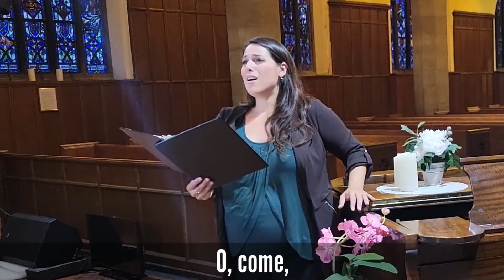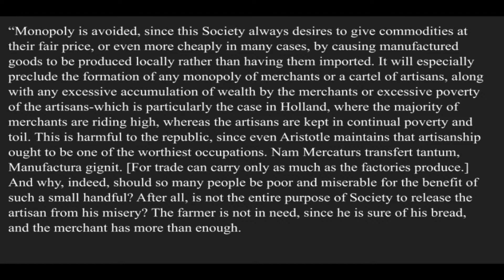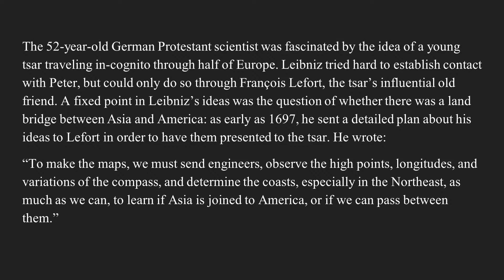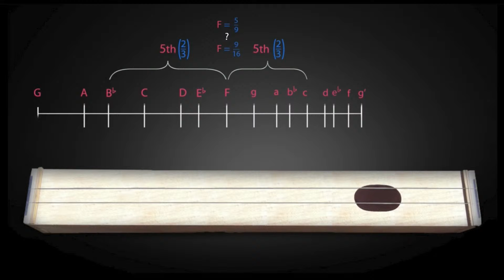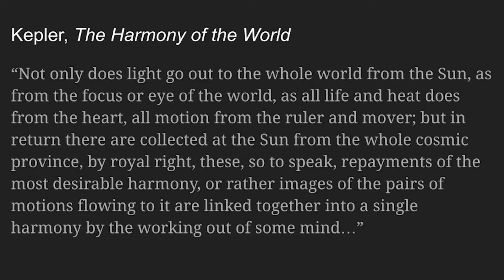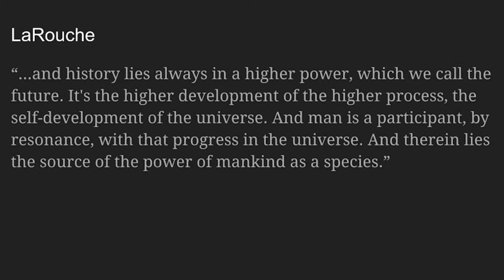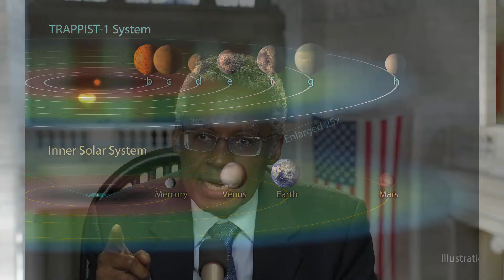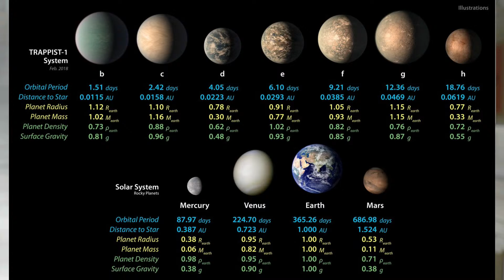The Art of Optimism: Using the Classical Principle to Change the World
Dennis Speed (U.S.), The Schiller Institute: Keynote Address 11:00
Megan Dobrodt (U.S.), U.S. President, The Schiller Institute 32:28
Jacques Cheminade (France), President, Solidarité et Progrès, former Presidential Candidate 59:54
Anastasia Battle (U.S.), Editor, Leonore magazine 1:16:04

Today, we are all living through the most dangerous moment in all of known history. The threat of thermonuclear war, unprecedented starvation and famine, and the rapid transmission of new species of diseases, are all happening at once, encouraged by the Malthusian policies of a mad faction of the trans-Atlantic elite. They engage in war after war, coup after coup, which, no matter how much they deny it, can lead to the deaths of billions of people through thermonuclear carnage, perhaps even in the short term.

The smug Anglosphere proconsuls who call their “unipolar world” dictatorship design, “the march of democracy,” assert their right to invade anyone’s nation “to save the planet,” but howl in protest when, after the violent overthrow of the elected head of state in Ukraine in 2014, an eight-year war, and the ignoring of the UN-supported Minsk Accords, military action is taken by Russia. Not only are relations between Russia and U.S./NATO at an all-time low, but provocations with China are not far behind. The continent of Africa, and nations in Asia and South America are told to choose between the contrived construct “U.S./NATO vs. Russia/China,” but isn’t this really the old colonialism in new clothes, with labels like “climate security,” “the autocracies vs the democracies,” etc.?

This view must be rejected in favor of establishing a new, inclusive world security and development architecture, with an advanced world health platform, including food, water, and other health essentials, as the immediate area of cooperation among nations. Now, instead of cooperation, nations are told they have to take a moral stand in conflicts which they did not initiate, did not consent to, and cannot explain to their own populations. This usually costs them in lives and fortune, and is of no benefit to them. But the world has moved on from the unipolar dominance of 1990. One hundred-fifty nations have embarked on an entirely different road, sometimes referred to as the Belt and Road Initiative, but actually a new process with a completely different orientation with the purpose of establishing a harmony, of interests–economic, scientific, and cultural–not a dictatorship of “democracies.”

The world is only now coming to realize, one hundred years after his birth, how advanced the economic ideas and forecasts of Lyndon LaRouche have been over the past more than 50 years. From the August 15,1971 decoupling of the U.S. dollar from the gold standard, to LaRouche’s June 2014 economic report presenting “Four News Laws” to save the U.S.A. and the world economy, Lyndon LaRouche provided solutions for each phase of the crisis of the past decades. The purpose of this conference is to deliberate upon and propose solutions, based upon LaRouche’s principles of physical economy, which might still, even at this late date, rescue mankind from what might appear to be, but need not be, the road to self-destruction, even self-extinction.